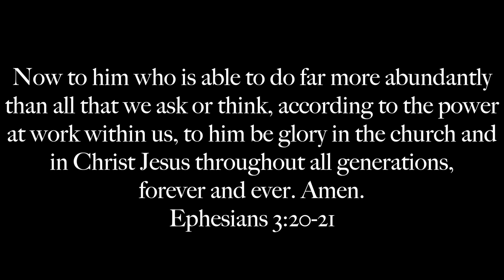Chad Ward's Testimony